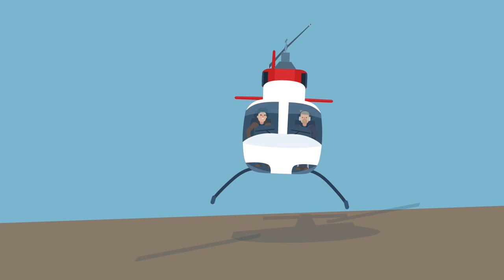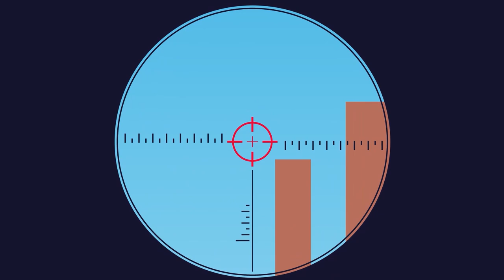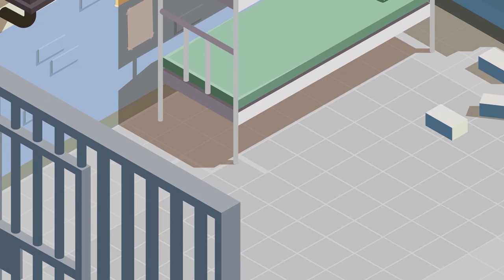Three Times Escaped From Prison by Helicopter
They called him "the king of escape". Someone else has probably escaped from prison more often or more efficiently, but only Pascal Payet did it the same way each time, refined and - simply put - with a helicopter. Who knows whether he'll escape again?